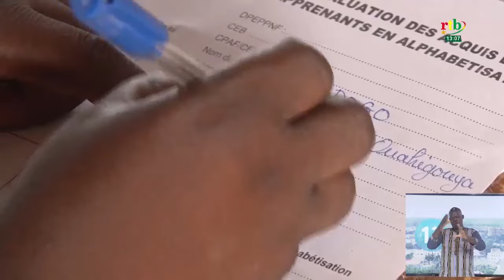Certification en éducation non formelle: les examens nationaux officiellement lancés à Dédougou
Certification en éducation non formelle : les examens nationaux officiellement lancés à Dédougou avec plus de 300 candidats